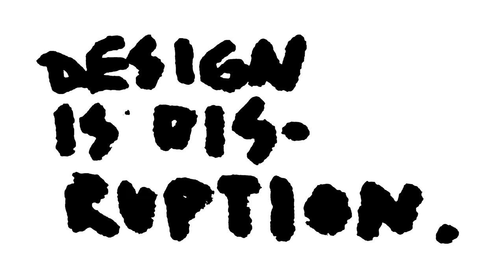Design First | June 20, 2017 | Palais Dorotheum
Dorotheum’s June 2017 design auction is packed with extraodinary industrial design creations, including objects by ZahaHadid, JosefHoffmann, OttoPrutscher, AdolfLoos, BarberiniAndGunnell and many others.